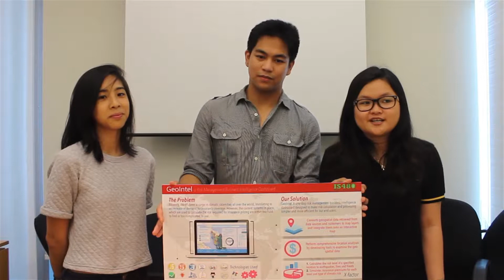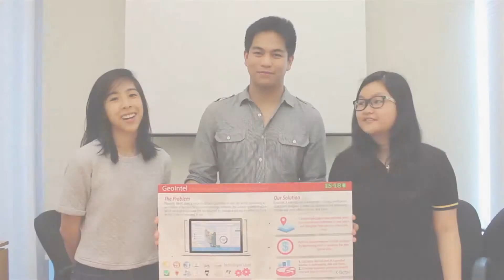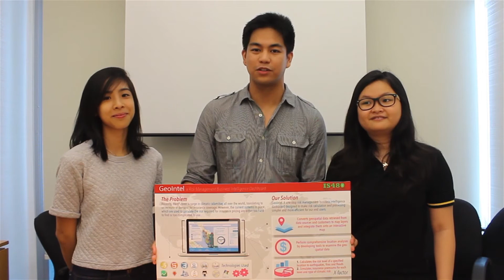IS480 Poster Day (AY2013-14, T2) Award #2: SkyTeam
IS480 Application Project Poster Day, Academic Year 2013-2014, Term 2